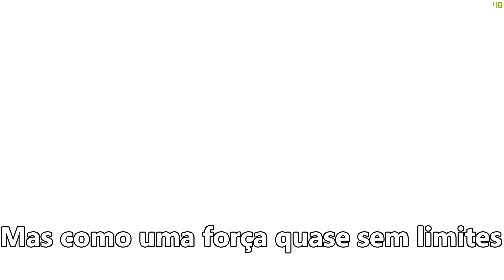Fallout 4 Intro Com Legendas PT BR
Intro do game Fallout 4 para a galera que ainda não viu.
Esperem por mais!!